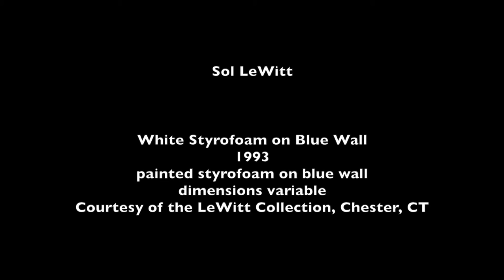Sol LeWitt Installation Time-Lapse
Along our Atrium staircase you can discover an art piece unlike any other: white Styrofoam overtop a dark blue wall. This piece, by renowned American artist Sol LeWitt, is said to resemble cracking ice, and exemplifies the unique design he was known for.